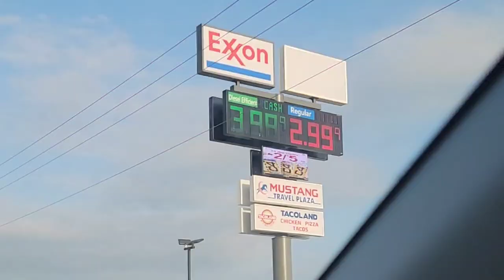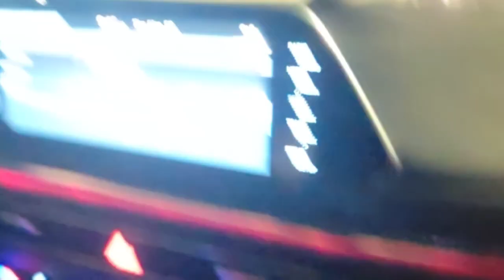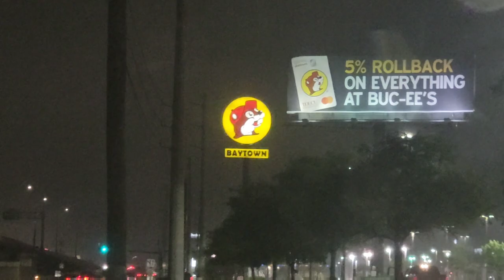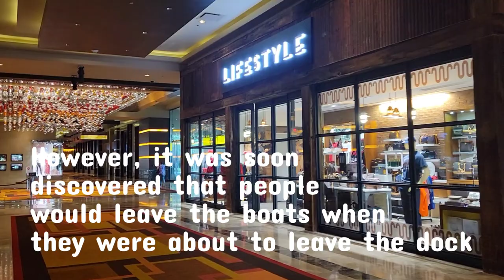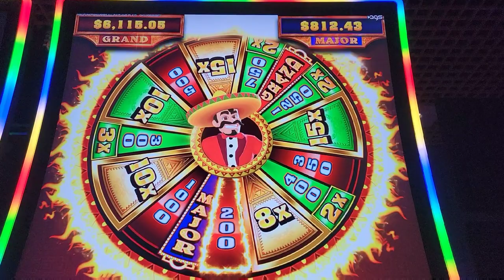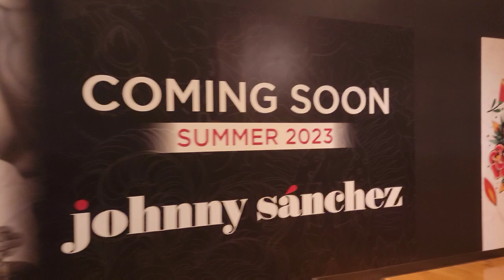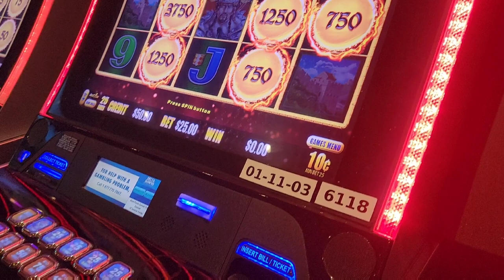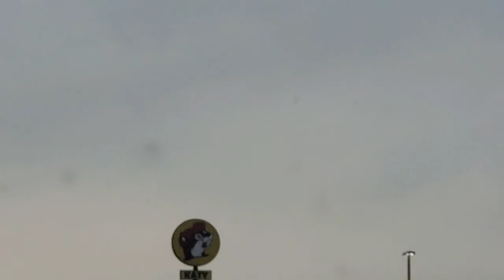Mission Roadtrip Casino Travel Vlog Episode 1: Southwest Louisiana